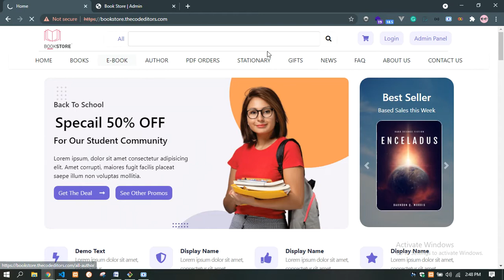in this video i am going to learn you coding and programming LIke phyton and c++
السلام علیکم .. WElcome everyone .
You ARE here to learn coding
Like c++ And little Phython.. So feel free And join me To learn And teach other.
THIs is for those who want to share ther knowledge and some want to learn .